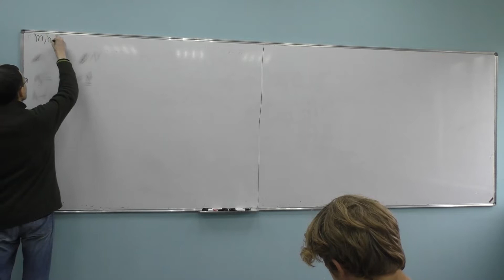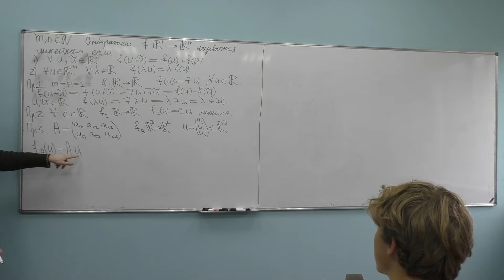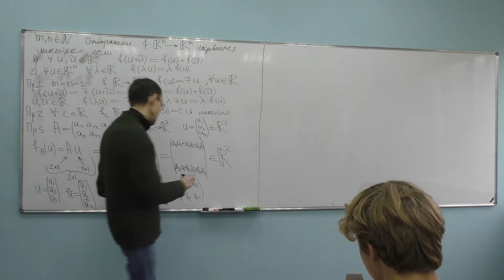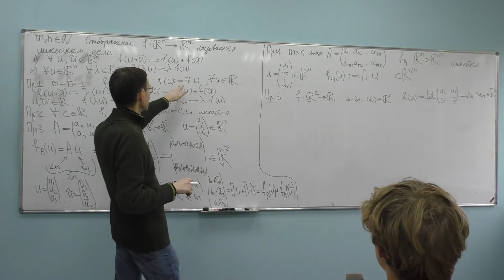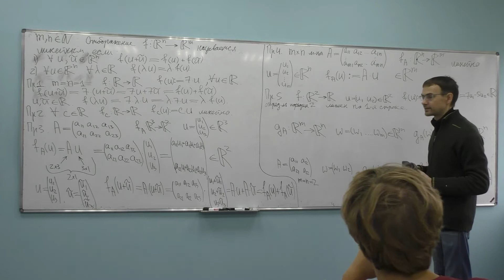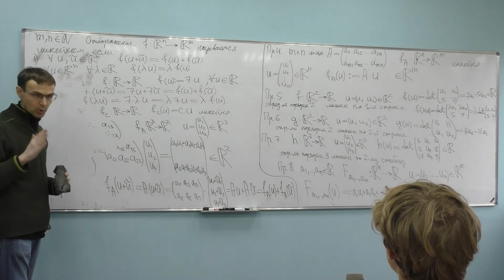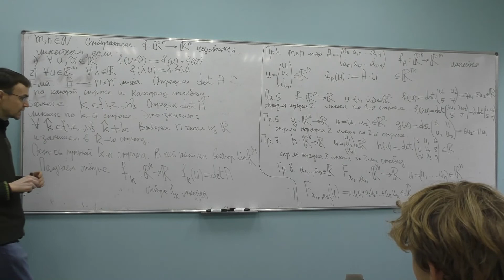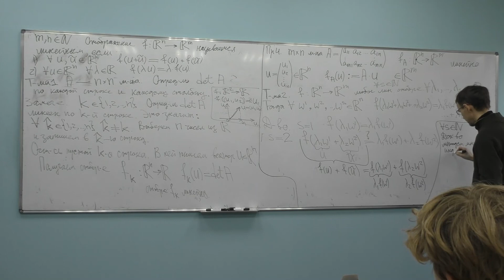Алгебра и геометрия. С.А. Игонин. 15.09.2022.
Линейные отображения из R^n в R^m.
Определитель det(A) линеен по каждой строке и каждому столбцу матрицы A.